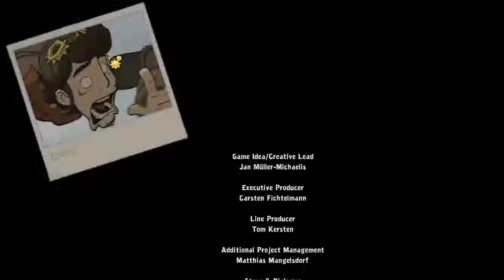GOODBYE DEPONIA #37 - Loslassen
Let's Play Goodbye Deponia ~ The Complete Journey

Entwickler: Daedalic Entertainment
Publisher: Daedalic Entertainment
Veröffentlichung: 18. Okt. 2013

Mehr Chaos, mehr Zerstörung, mehr Rufus: Gleich drei Rufus(se) sorgen in der heiß ersehnten Point & Click-Adventure-Komödie Goodbye Deponia für abgedrehten Aberwitz: Deponia wird von der Zerstörung durch den Organon bedroht, die hübsche Goal ist weg (mal wieder), und Antiheld Rufus steht sich bei allem selbst im Wege.

Dabei will Erfinder und Freigeist Rufus doch nach wie vor nur den Schrottplatz-Planeten Deponia verlassen und nach Elysium ziehen, auf dieses paradiesische, um Deponia kreisende Raumschiff der oberen Zehntausend. Goal, einst Elysianerin, in die sich Rufus unsterblich verliebt hat, scheint nach wie vor der Schlüssel zum Erfolg – beziehungsweise zum Aufzug nach oben – zu sein. Rufus‘ neuester Plan scheint endlich perfekt!

Und doch geht ganz schnell alles schief, was schiefgehen kann: Rufus verschlägt es - zunächst in Verkleidung - zu den grimmigen Organon-Beamten auf den Hochbahnkreuzer; Goal kommt abhanden. In einer zufällig entdeckten Klon-Maschine sieht Rufus seine Rettung: Eine Klon-Kopie sollte ihm weiterhelfen können. Durch einen „unerklärlichen“ Fehler kommt es jedoch zu Komplikationen und Goal entgleitet unserem „Helden“ erneut. Da steht Rufus nun vor dreierlei Problemen: Goal muss wiedergefunden werden, Rufus ist immer noch nicht in Elysium angekommen, und zudem droht der Organon Deponia mit der Zerstörung des gesamten Planeten.
Dreierlei Probleme können nur drei Rufus(se) bewältigen – und so klont sich der erfolglose Erfinder kurzerhand selbst! Mit aberwitzigen Folgen für den Spieler: In Goodbye Deponia gilt es, stellenweise alle drei Rufus(se) zu kontrollieren, und fortan gemeinsam Aufgaben zu bewältigen – obwohl Rufus sich so oft selbst im Wege steht.